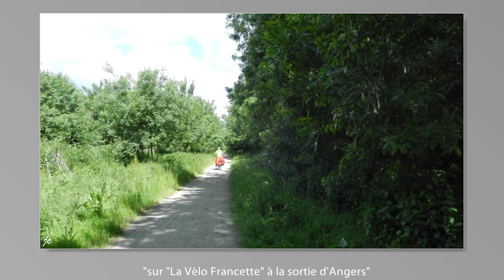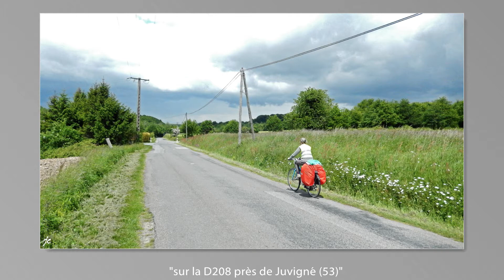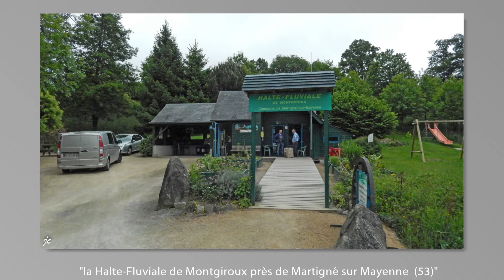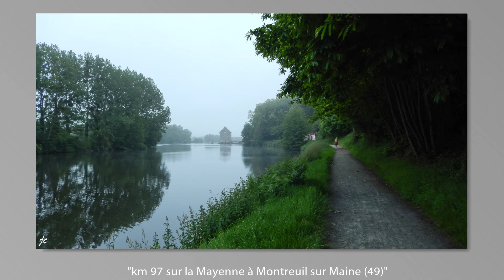Balade de 5 jours jusqu'à Fougères par les RDs et La Vélo Francette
Une sortie à vélo de 5 jours au mois de mai 2015, du Maine et Loire (St Georges des 7 Voies) jusqu'en Ille et Vilaine (Fougères) par les routes départementales et La Vélo Francette de St Rémy la Varenne à Mayenne, 442 km.
2 nuits en camping : le camping de Château Gontier, le camping de La Jaille Yvon et 2 nuits warmshovers à Fougères et à Mayenne.